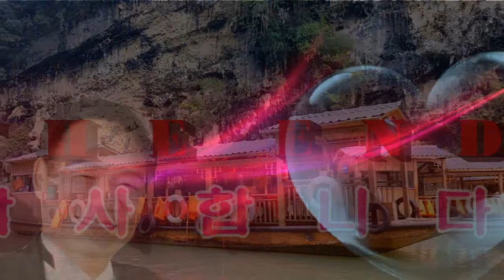평양아줌마(원곡나훈아)